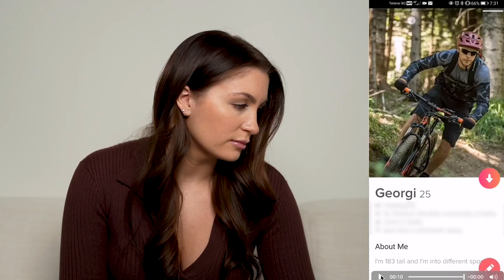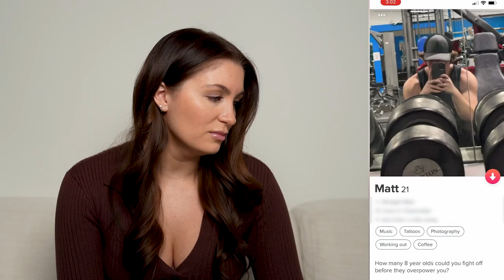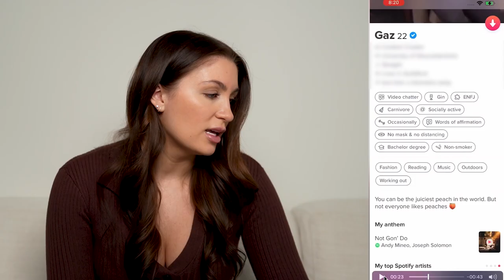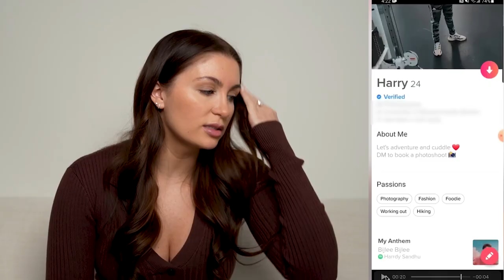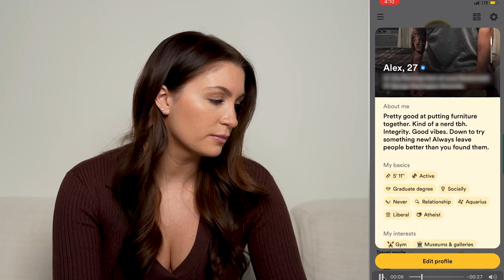Reacting To Dating Profiles - How To Stand Out & Get More Matches!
You sent me your online dating profiles and in this video I give you my honest opinion on them!